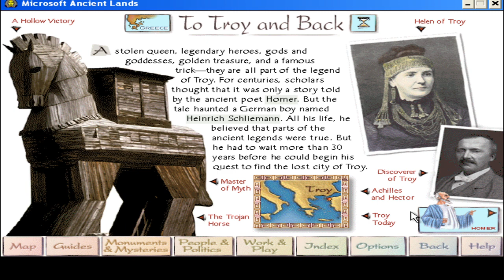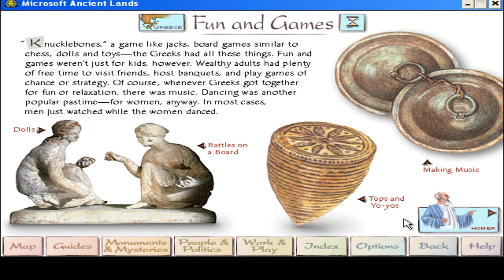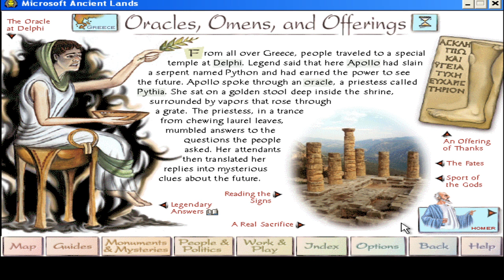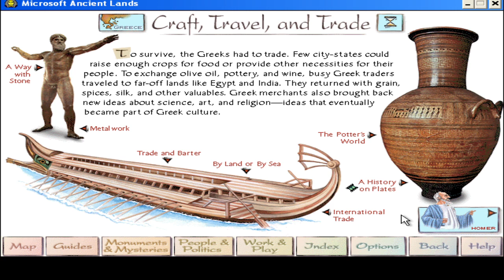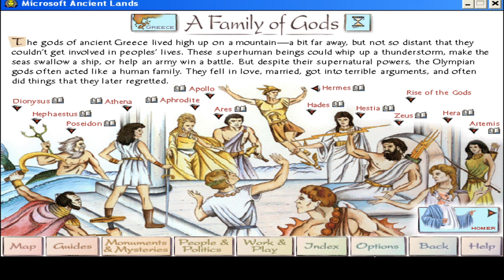Microsoft Ancient Lands: Homer, the Greek Bard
The Blind Bard, author of the Iliad and the Odyssey, our guide.